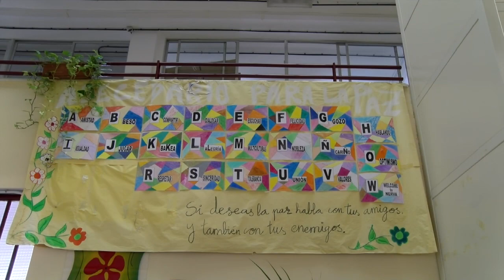La vuelta al cole en Nerva